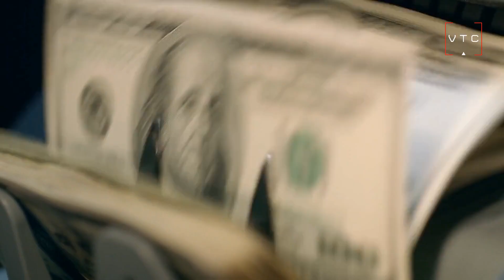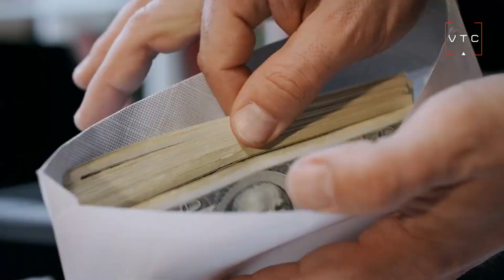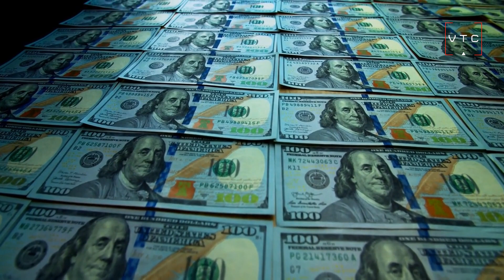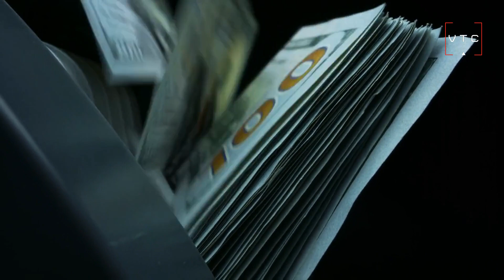Top 10 Most Expensive Private Jets In The World.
Do you know what’s expensive? Air travel. Then there’s the inconvenience of lines, screaming children, and seat hoggers. That’s why the rich and famous are choosing to avoid that altogether and buy their own planes. From a multi-million-dollar jet with solid gold wash sinks to one with its very own safe room, here are 15 of the world’s most expensive private jets.